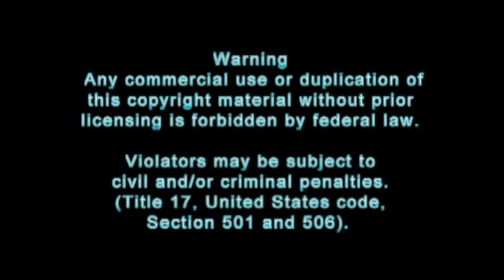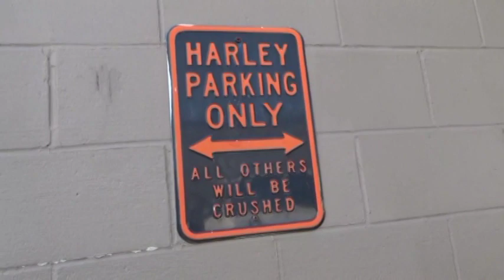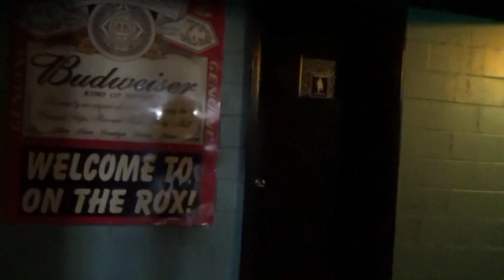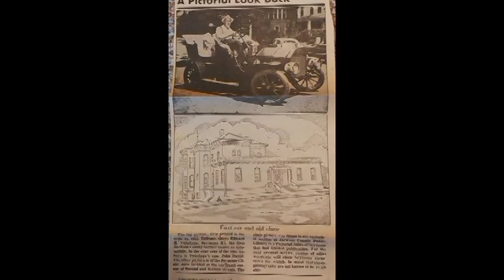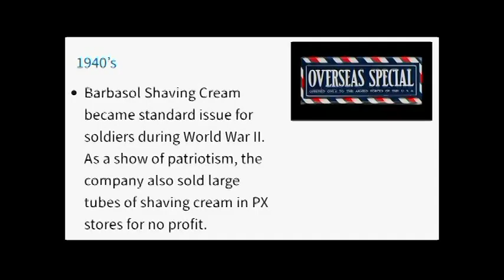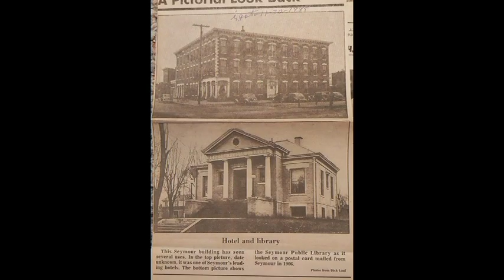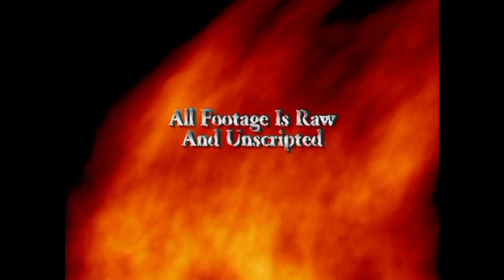On The Rox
Here is SIGHs Investigation of Seymours On The Rox